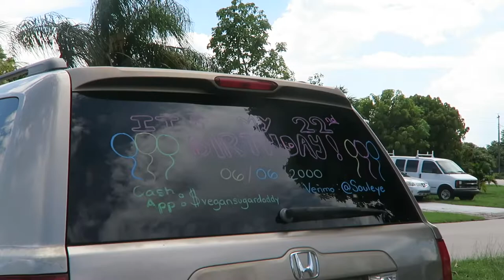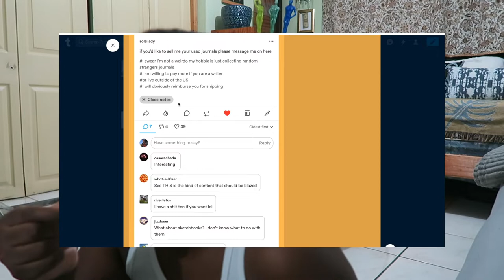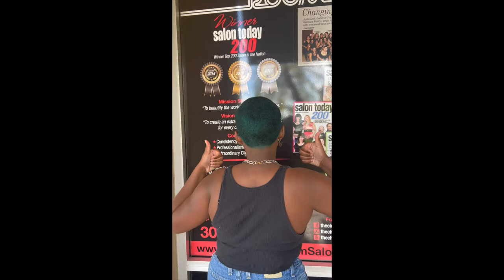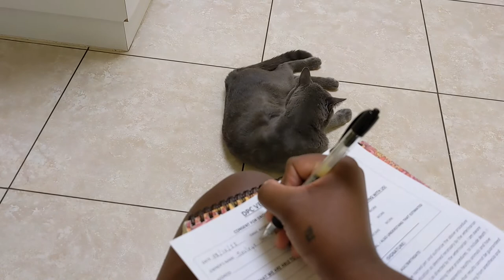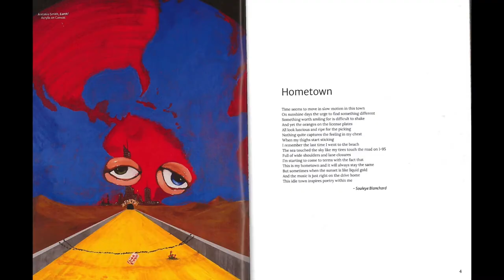new vlog!? college life, diy projects, getting published, & turning 22!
Can you believe it's been 10 months since my last video, who am I kidding every time I post on here its like I am metaphorically dusting off the old upload button, but hopefully you enjoyed the longer video style.
I just started reading the book In the Dream house by Carmen Maria Machado (lemme know if you want a book haul/review once I finish it) and I really like it so far! I've also been crafting (I've made earrings, candles, and I even reupholstered a pair of clogs) in my free time since summer term just ended. I remember when I was still in my gap year and I would hear my peers talk about college and I would feel so annoyed because it felt like that was all they would ever talk about and now here I am lol. Also what do you think about the new hair color? I thought it was too dark at first but now I'm obsessed with it honestly. I just feel so confident in it, and like it's bringing out this whole other side of me that I've neglected.
As promised, here is the link for you to read "Hometown", my first poem ever published: pankumag.org
You can find it on page 4 of Volume 58 - N2- Spring 2022 edition. Ahhhh it's so crazy and just such an honor to be able to call myself a published writer now. Anyway I am looking forward to the day that I get my first book published.

Soul